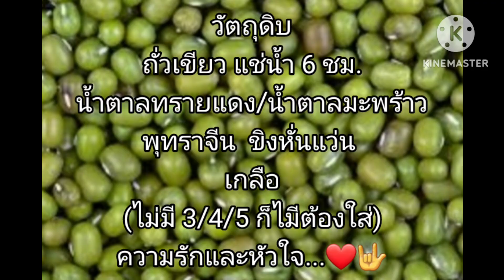ของหวานประจำกองทัพไทย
ถั่วเขียวต้มน้ำตาล เหมาะเป็นอาหาร หรือขนมในฤดูร้อน ช่วยลดอุณหภูมิในร่างดาย แก้ร้อนใน ลดคลอเรสเตอร์รอล ลดอาการบวม และมีสารต้านมะเร็ง แต่ไม่เหมาะสำหรับคนแพ้ถั่วนะคะ👍👍👍